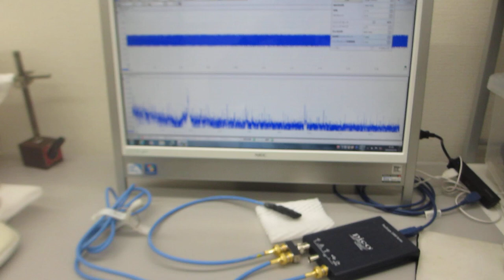超音波モデルに基づいた制御システムの開発技術(超音波システム研究所）